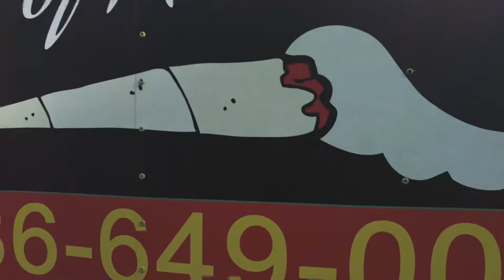We are now open